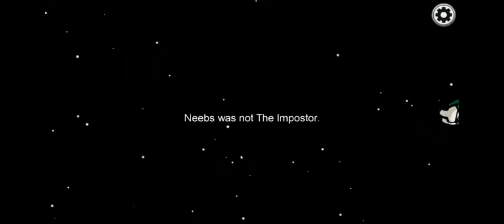Thick 44 ( My All Time Favorite Moment I watch to often ) Neebs Gaming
Comedy , Cardio and horror is a daily routine and needs to be in everyone’s day in my opinion

Welcome to the channel !!! Thank you for checking out the Awesome Content

We have fun and hunt flicks and merchandise
Let’s talk movies games and media

Let’s make this new year a fun one an all do something we love

Follow me for all the movies you could want
Like to let me know you have fallen in love

Like to support your small horror fan
Comment to let me know what you want to see and hear